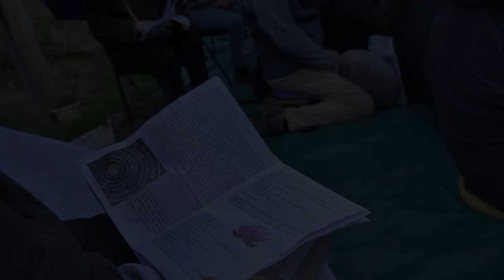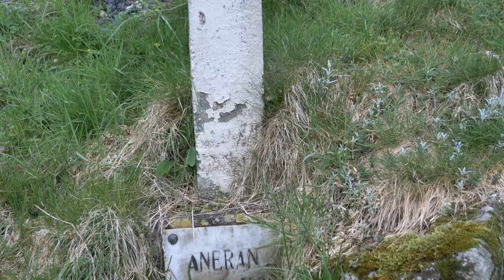Célébrer la lumière et la paix intérieure autour d'une méditation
Veillée Contemplative : Célébrer la lumière et la paix intérieure autour d'une méditation ; Être présent, être un présent